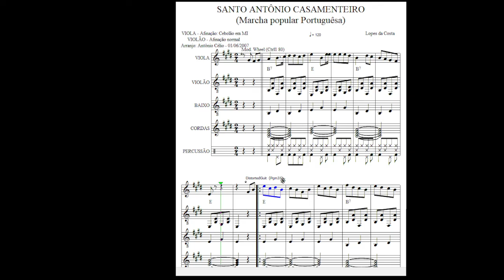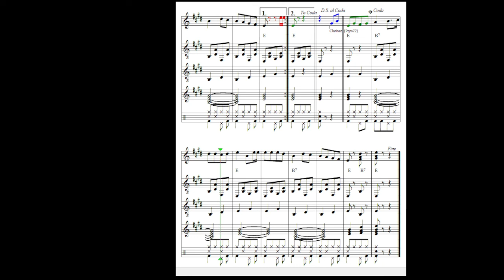Santo Antônio Casamenteiro